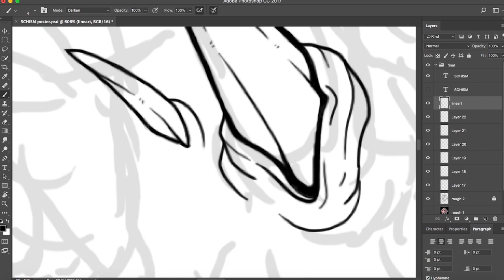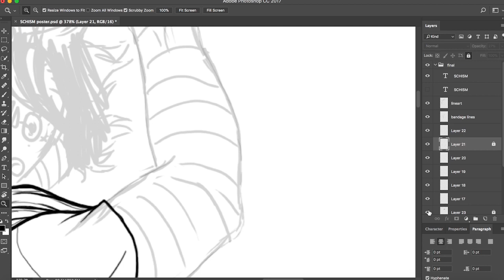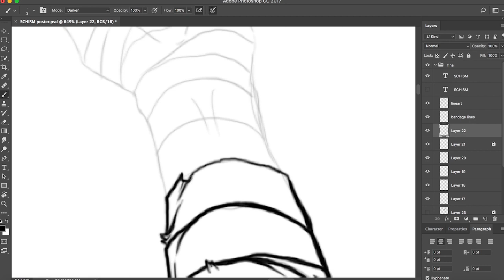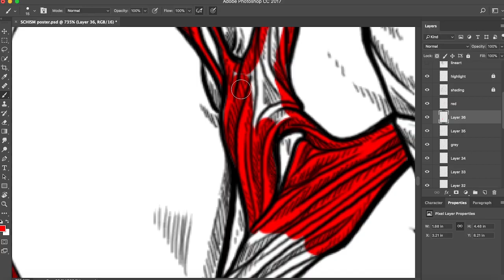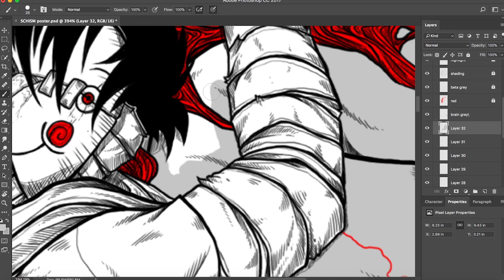SCHISM poster speed drawing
*EDIT (it will be released now April 13 2018)

A poster design for my short animated film that I have been working on for the last year and a half. This film will be my final project for my final year in university and this poster will be printed out as a display for my exhibition. It will be released March 31 2018 after my final year exhibition~

STORY: The story revolves around a gay couple as one of them, Kevin, deals with his fear of being physical with his boyfriend in public; wherein we see the inner turmoil and fear, as well as want, manifested inside his mind as the events play out.